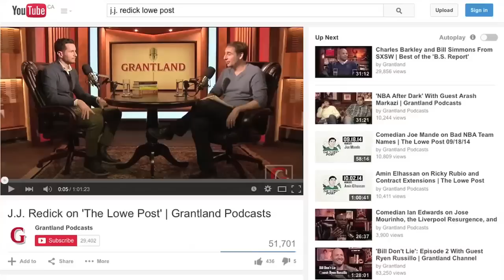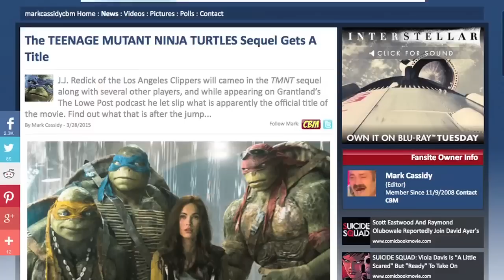Casey Jones in TMNT 2, GI-Joe 3 gets revamped, Furious 8 set in New York!!